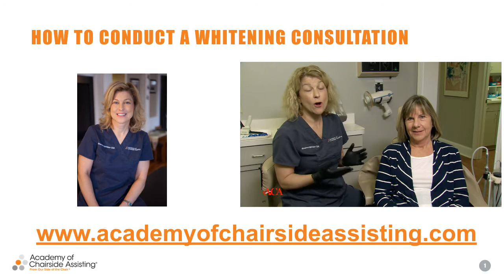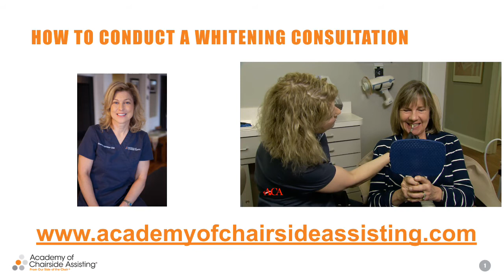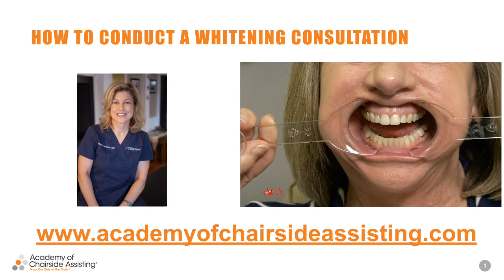How to do a whitening consultation in the dental office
In the dental office, all patients want to improve their smiles with minimally invasive procedures such as whitening; knowledge and understanding of available options are equally significant to successful whitening outcomes. This video will show the dental assistant how to do a whitening consult to gather all the information needed to ensure the patients receive the best care and, most importantly, receive the best outcome.